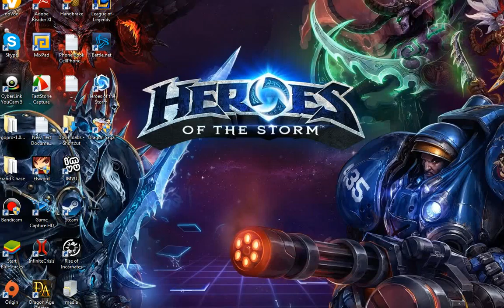League of Legends 4/28/15 part6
Recent matches that I had in League of Legends. What a losing streak I was on BUT in the end, it wasnt so bad. Had fun and the matches were good.